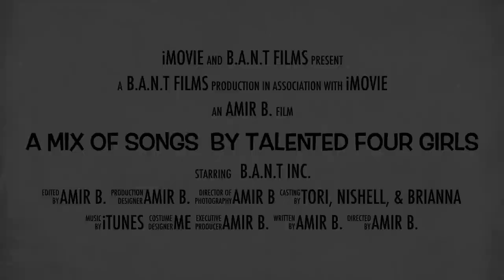A Mix Of Songs By Talented Four Girls